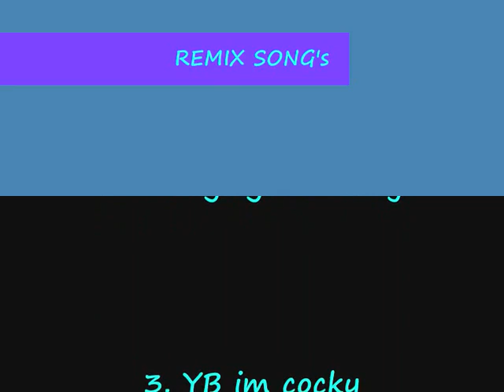Jerking Song Remix 2010 (Teil 3) - aLee iJERK